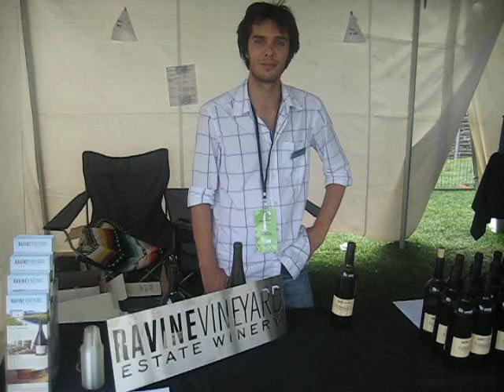Ravine Vineyard @ Conscious Food Festival 2010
a new wine maker since nov 2008, Alex talks about being 100% organic from his family farm. He makes only small batches, specializing in red wines.

live interview at Fort York, Toronto.